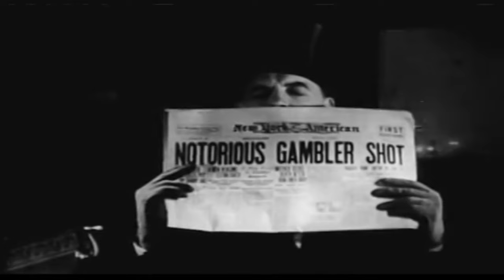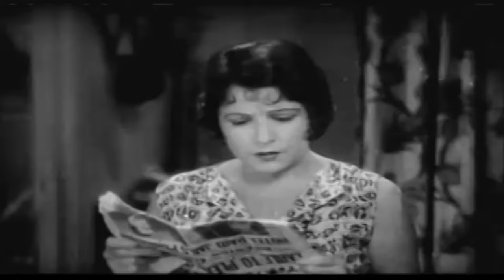New York Nights | English Full Movie | Crime Drama Music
The film follows the intertwined lives of several individuals whose paths unexpectedly cross during a transformative period. As the night unfolds, each character faces their own struggles, from buried secrets to unspoken desires, all while trying to escape the shadows of their past. As tensions rise and connections deepen, a shocking revelation forces them to confront their deepest fears and the choices that could alter their futures. With a mixture of suspense, drama, and emotional intensity, the film takes viewers on an unforgettable journey where nothing is as it seems. Don’t miss this captivating exploration of fate, love, and redemption.

Starring: Norma Talmadge, Gilbert Roland, John Wray